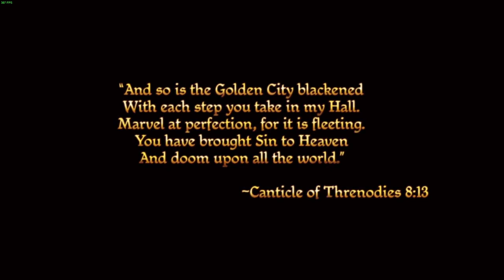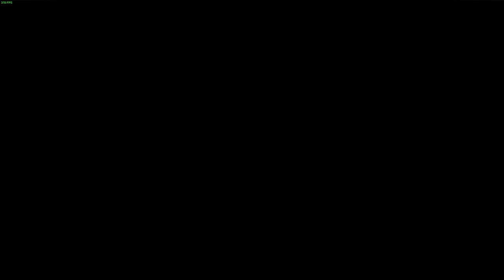Dragon Age Origins : Lets Play E:1 The Harrowing!